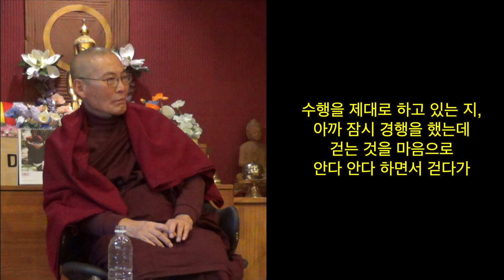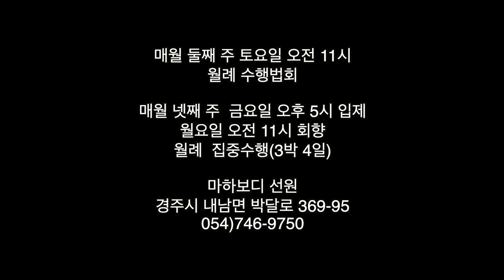너무 자연스럽고 편한 수행 : 1225 인터뷰 8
심념처의 사띠를 쉽게 설명한 설법입니다.
심념처 경행은 자연스럽고 편합니다.

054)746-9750